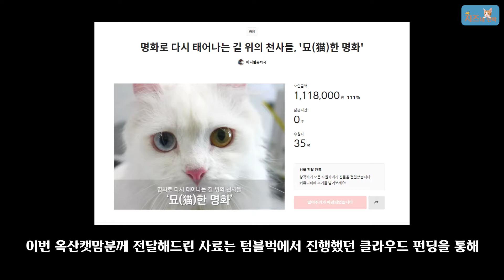치즈네 민박, 옥산 캣맘편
안녕하세요.애니멀 공화국입니다. 저희 사무실의 막내인 "치즈"가 직접 인터뷰하고 편집하는 치즈네 민박의 첫 화를 올리게 되었습니다.
캣맘으로 활동하시면서 힘든 점들이나 유기동물에 대한 옥산 캣맘분의 인터뷰 내용입니다. 캣맘으로 활동하시면서 느끼시는 점들에 대한 솔직한 인터뷰입니다.
즐겁게 감상하시길 바라면서 앞으로 더 다양한 콘텐츠로 찾아뵙도록 하겠습니다. 앞으로 많이 기대해주세요.